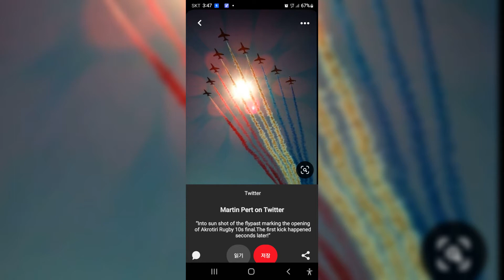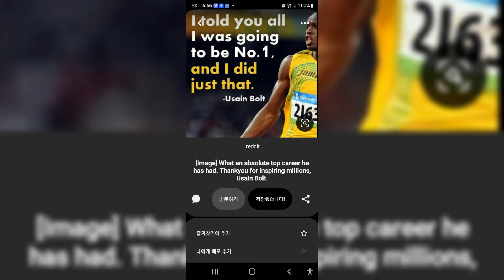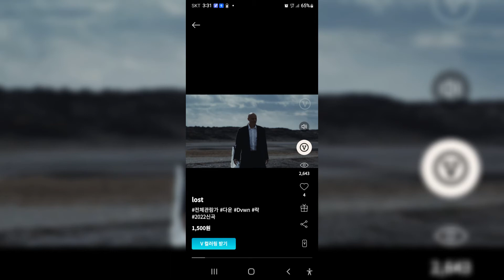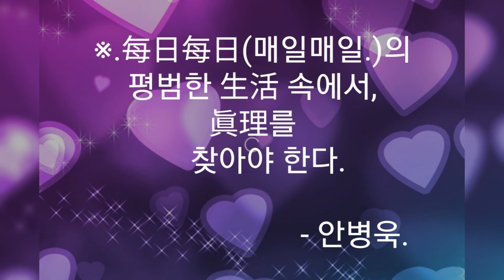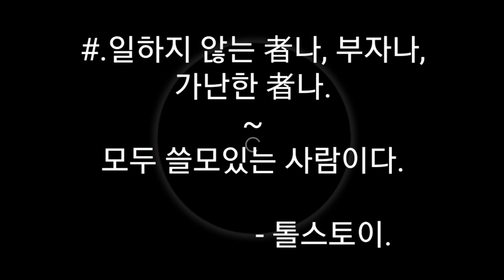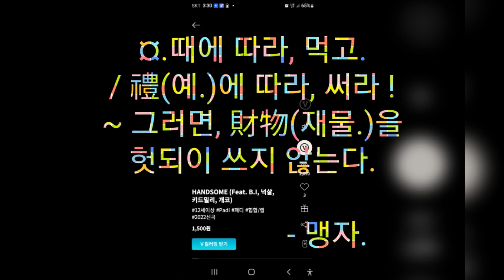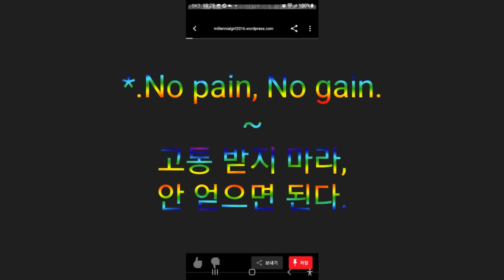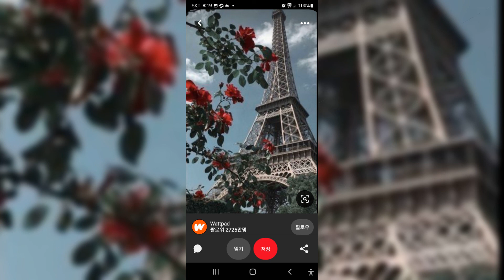*.[♻️.강영숙의 "사랑." = 必. 시청. 要.]. 김용수(Bruce Kim.). 동영상.